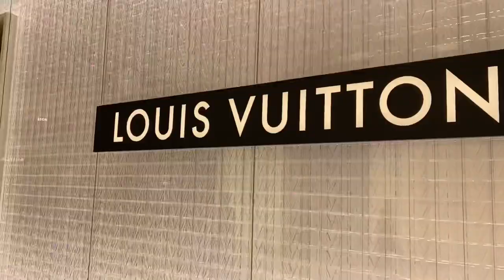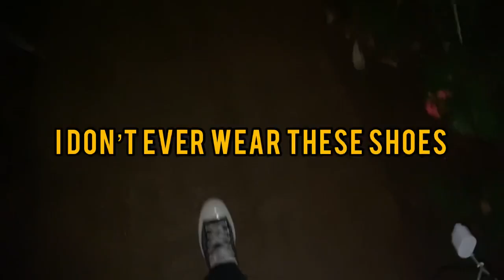GASANA - RWANDA GOODBYE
Season Finale of GASANA Season 1. Last farewell to Rwanda before taking a surprise trip to Dubai and then exploring Europe. Road to 1k let’s gooo. GASANA loves you all, enjoy the show.